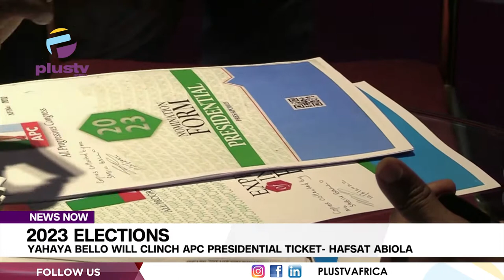2023 Elections: Yahaya Bello Will Clinch APC Presidential Ticket - Hafsat Abiola | NEWS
The Director-General of Yahaya Bello Presidential Campaign Organization, Hafsat Abiola-Costello has expressed optimism that the Kogi State Governor would emerge as the presidential candidate of the All Progressive Congress (APC) during the May 29 primaries.